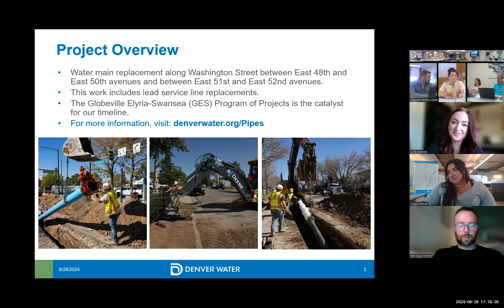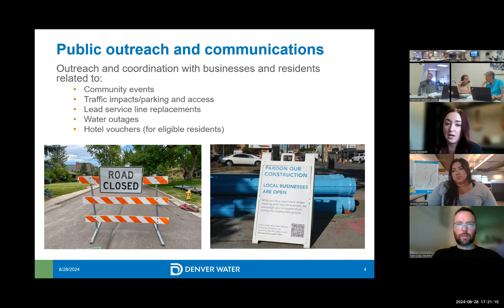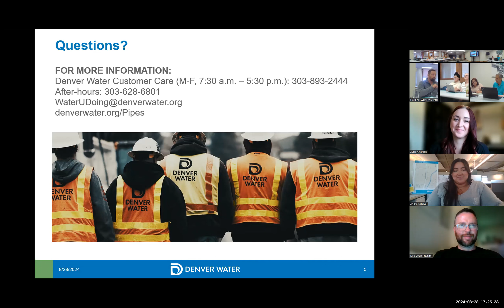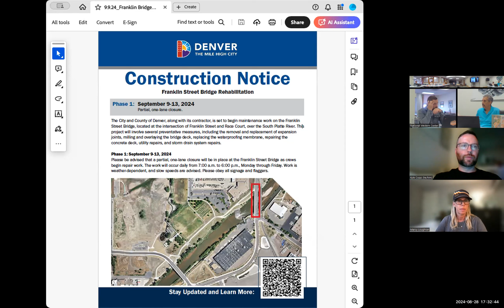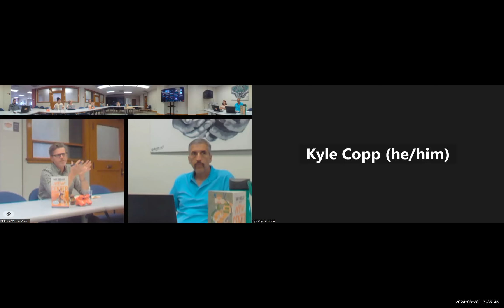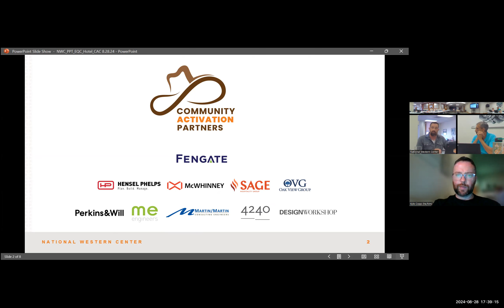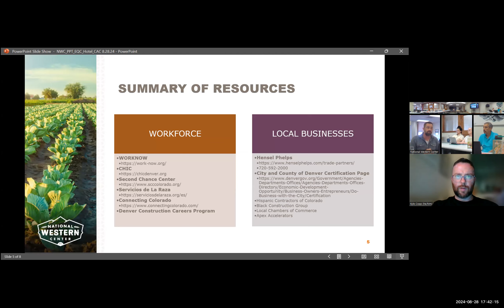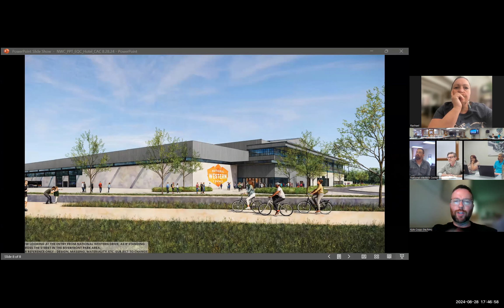NWCA CAC+Communitty Mtg on 08 28 2 24 SPANISH